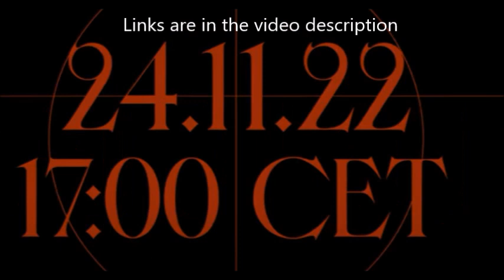Rammstein tease new music video “Adieu” off Zeit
Rammstein release teaser for “Adieu” music video

get set for another new music video from Rammstein they are dropping a video for the song “Adieu” on November 24th at 9:00am PDT / 12:00pm EDT.

also  Tickets for Rammstein's extra show on August 3 2023 in Brussels are on sale now!